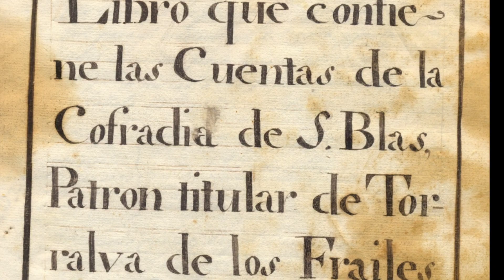Fiestas San Blas (Promo)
Festividad Invierno de Torralba de los Frailes. Organiza Cofradía de San Blas